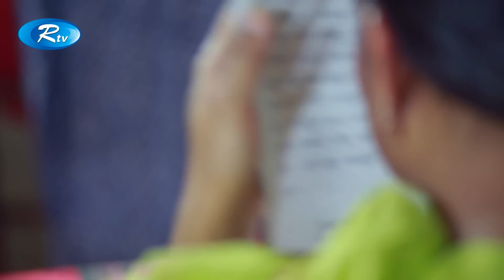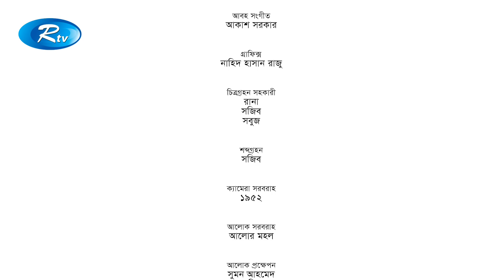Heart Fail Foyez | হার্ট ফেইল ফয়েজ | Ep_01 | Chanchal Chowdhury, Aparna Ghosh l Rtv Drama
Drama: Heart Fail Foiz | হার্ট ফেইল ফয়েজ
Episode: 01
Cast: Chanchal Chowdhury, Aparna Ghosh, Brindabon Das, Shahnaz Khushi, Ahsanul haque minu, Milon Bhattacharya, Shikha Mou, Shahidunnobi, Sujit Biswas
Script: Brindabon Das
Direction:  Milon Bhattacharya

- Team RTV